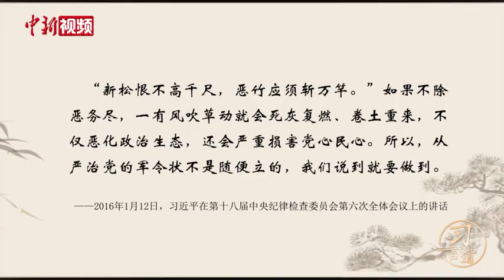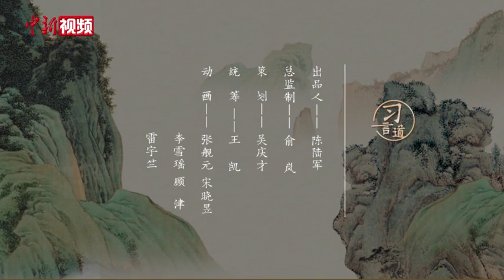习近平引用这句古诗谈反腐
习近平曾引用“新松恨不高千尺，恶竹应须斩万竿”强调反腐工作要除恶务尽。这句古诗是何人所写？有何历史背景？蕴涵怎样的深意？看动画，一起来跟总书记学用典。